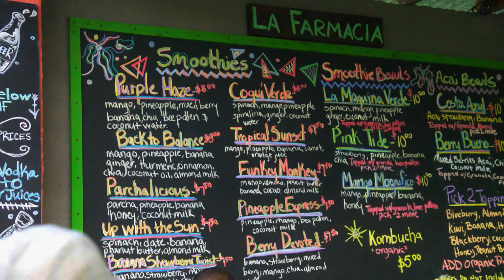'I Need Something Else!' | Marriage Rescue Highlight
Instead of drinking smoothies, Jon Taffer puts this couple to work. Can they work together? Or will they get caught in the heat of the moment? New episodes air Sundays, 10/9c on Paramount Network.

After helping countless bar owners turn their businesses around on Bar Rescue, Jon Taffer turns his attention toward couples on the verge of splitting up and uses his unorthodox approach to help them mend their relationships.